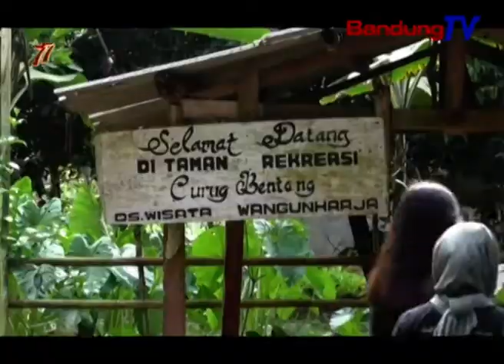HHB PULUHAN PESERTA STUDENT EXCHANGE SBM ITB ANTUSIAS MENGIKUTI CULTURAL TRIP DI KAMPUNG ADAT SUBANG